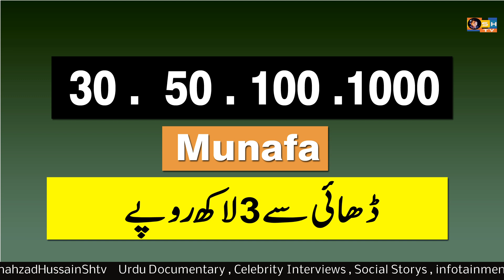Dil ko sehat mand rakhne ka tarika | dil ki sehat | shtv